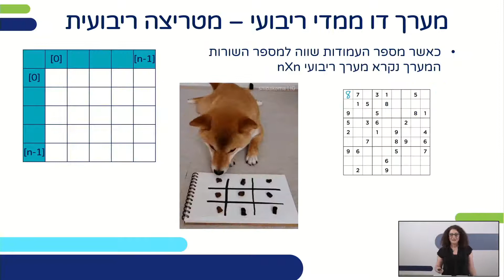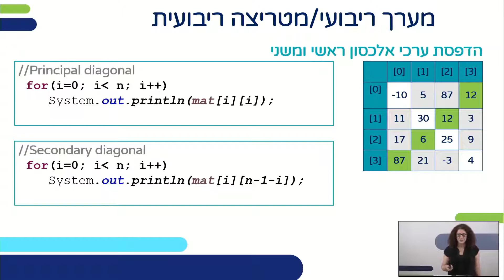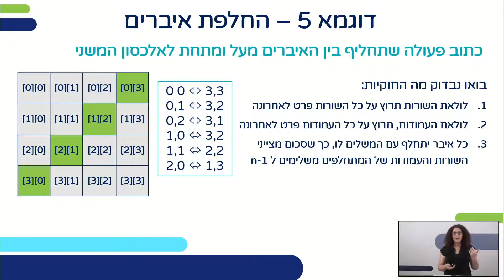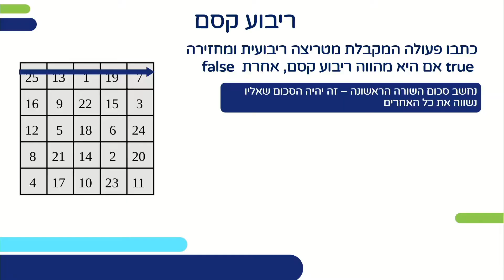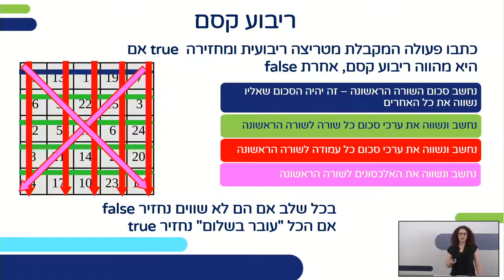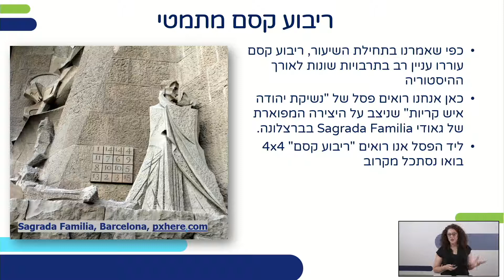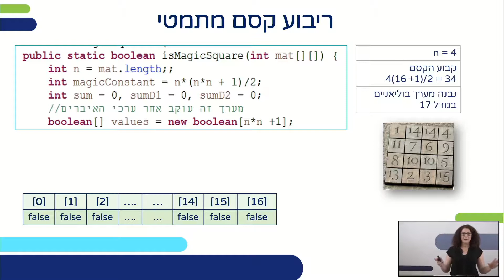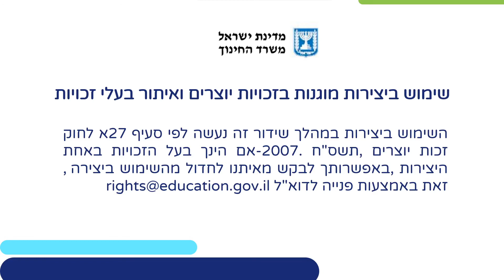מערך דו-ממדי שיעור 2 | הנדסת תוכנה וסייבר לכיתות י,יא,יב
שם המורה: איילת בוקאי
למידע נוסף במרחב הפדגוגי:

*קוד השידור: 1_via72232*